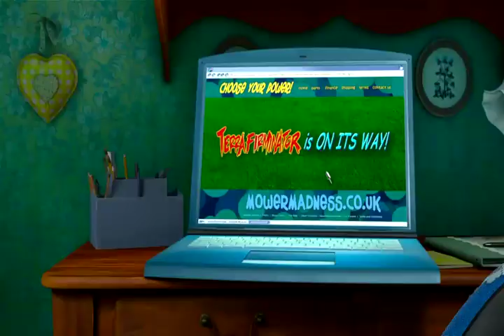Gnomeo e Giulietta - TRAILER ITA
Trailer del film "Gnomeo e Giulietta" in uscita il 17 marzo 2011